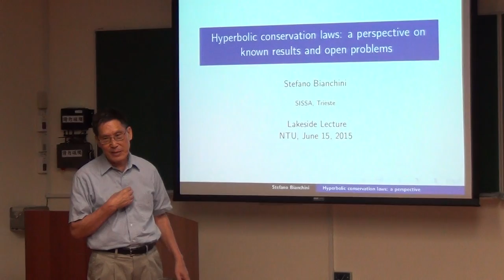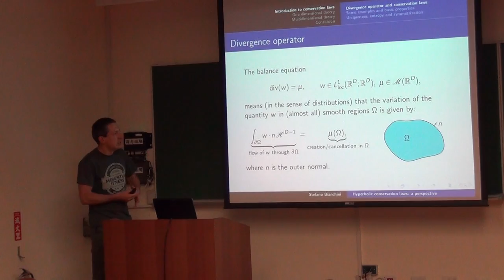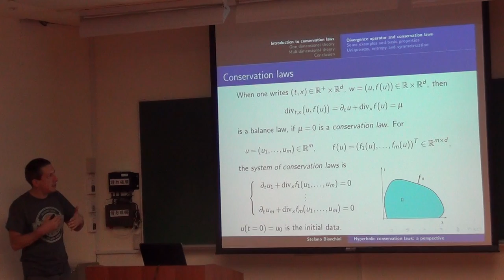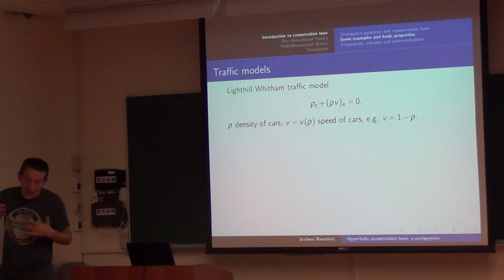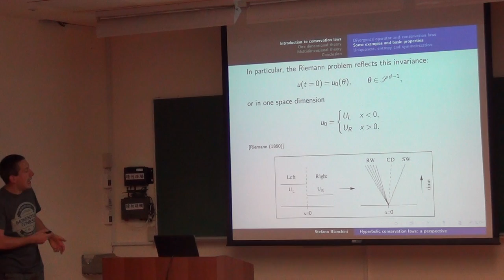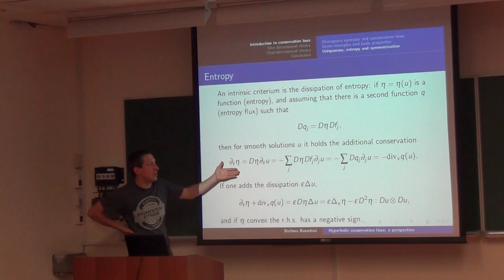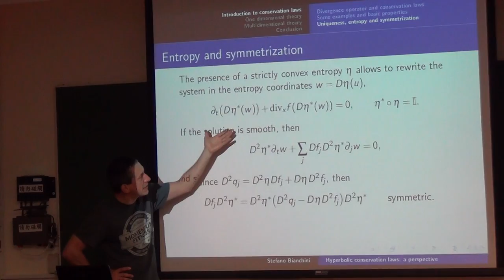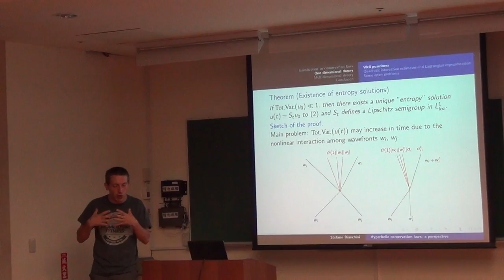20150615 Stefano Bianchini 1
Lakeside Lectures